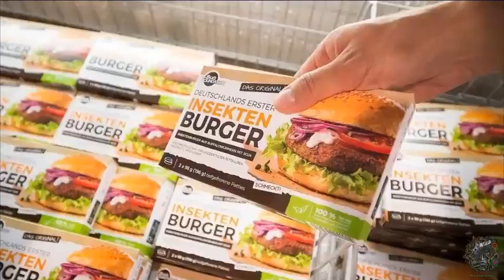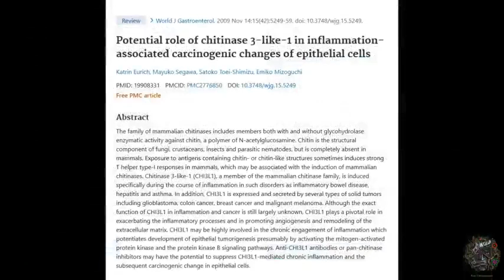Eating insects? Introducing you to Chitin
Research chitin yourself and see what you discover